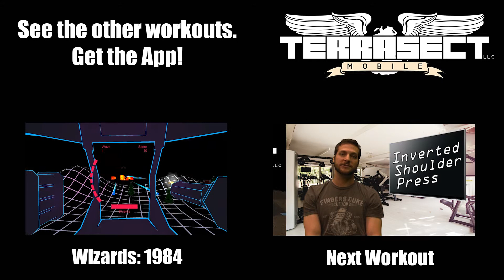Jump Press-Ups: Gamer Workout